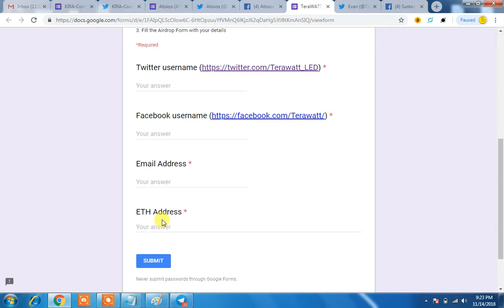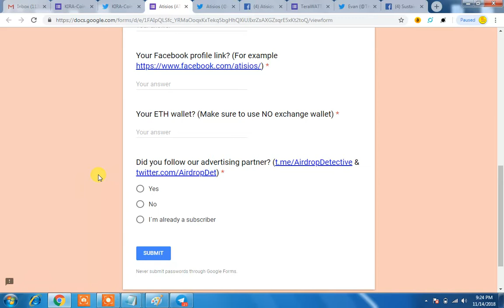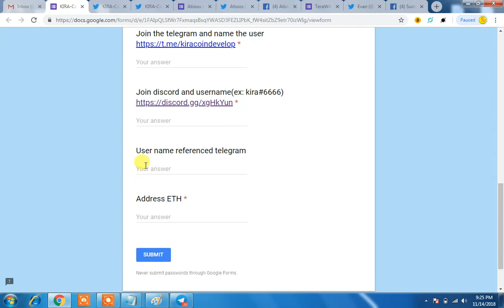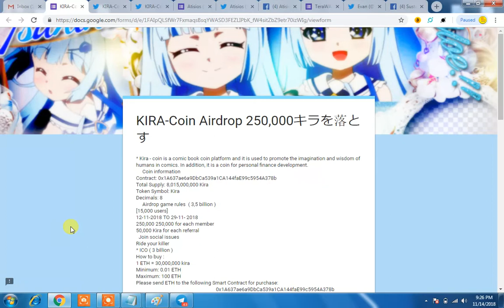GET TERAWATT & ATISCOIN|TAKE ACCESS ON JAPANESE KIRA COINS|LIKE KNDC COIN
REFFER Id:@nissh3

Start Airdrops work now,in the dump market of Crypto the only way to survive in Crypto market is Airdrops & Bounties.

And you can earn good amount and number of coins.

For More informative videos and know how to earn & cash out money from FREE AIRDROPS